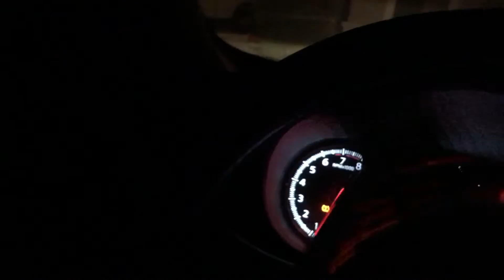My Allergies Are Killing Me | Vlog